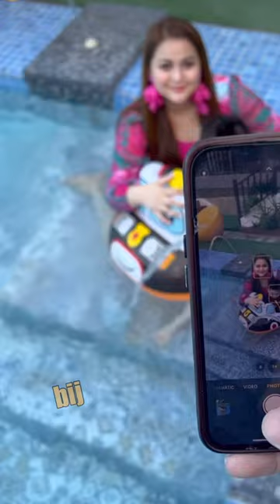RODJUN CRUZ AT DIANNE MEDINA HAPPY FAMILY❤️rodjuncruz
Rodjun Cruz kasama ang mag ina nya sa isang bakasyon❤️